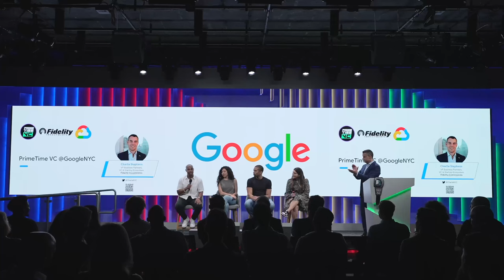PrimeTime VC Ep 30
Top VCs MatchUp: Elliott Robinson Bessemer Ventures Partners, Ashley Aydin Vamos Ventures, Jason Scott ANIM Fund and Samantha Rodriguez Google for Startups.
Venture Capitalists debate the state of venture funding, Ai wave, Cloud computing, tips for the best founder intro calls, moving the needle on driving more $$ to diverse founders & funders, habits of the best founders, unpopular investment verticals, and Elon Vs Zuck.
Fidelity Cap Table Management for Startups
E2 Generations
Join the Community!
PrimeTimeVC.com